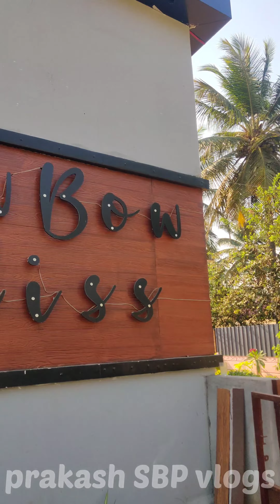இப்படி ஒரு ஹோட்டல்ல நீங்க பார்த்து இருக்கீங்களா